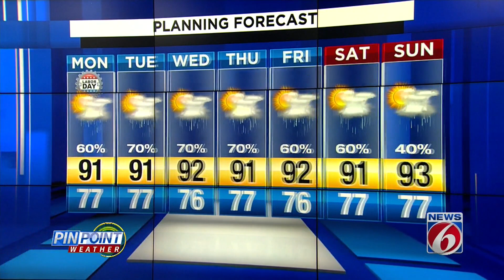Here's your Labor Day forecast for Central Florida